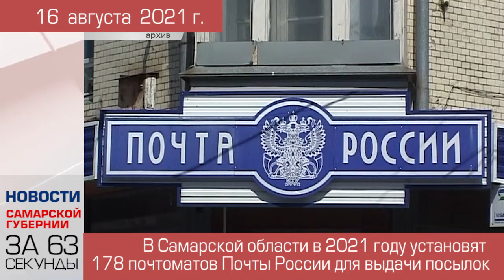Новости-63 (16 августа 2021)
Краткий выпуск новостей: все самые важные и интересные события Самарской области за 16 августа.